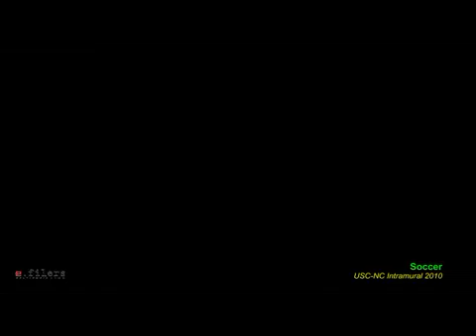USC-NC Intramural 2010 High School SportFest (Soccer)